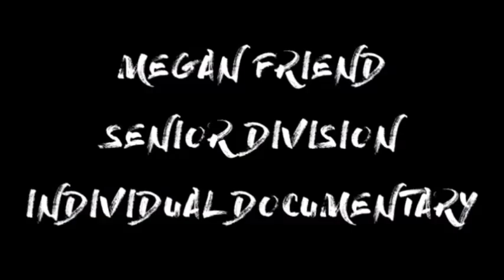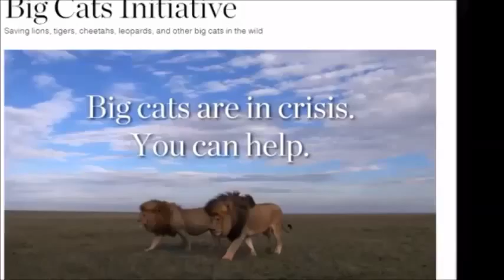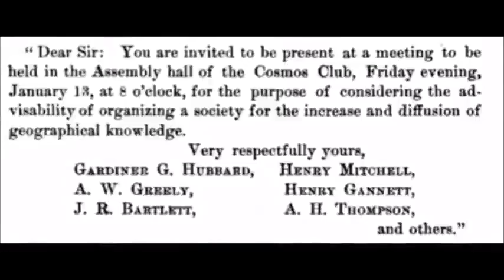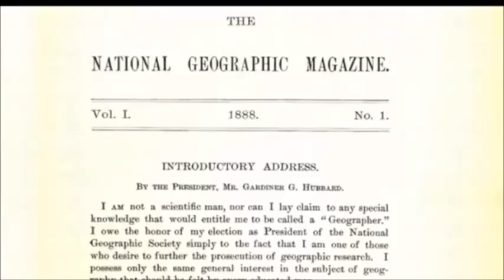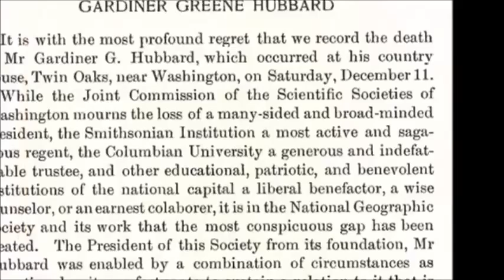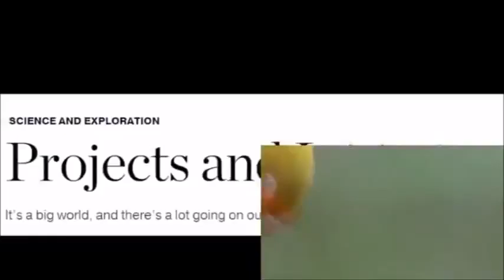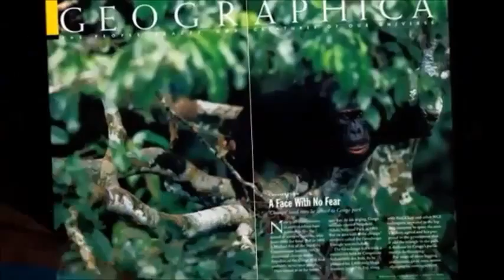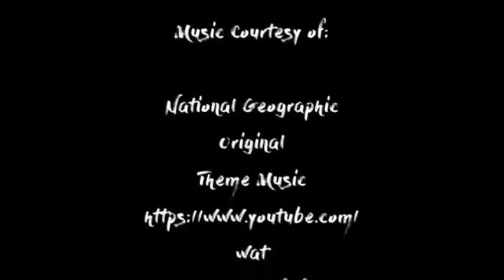Exploring National Geographic